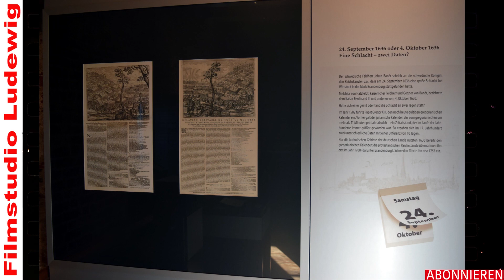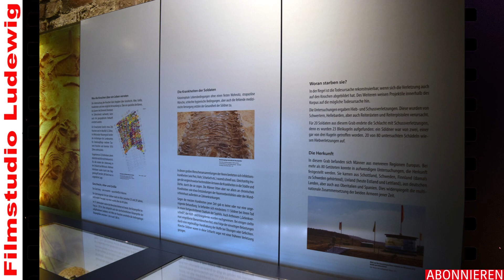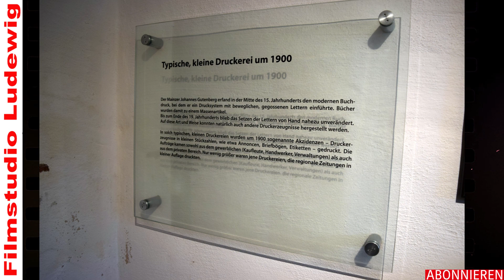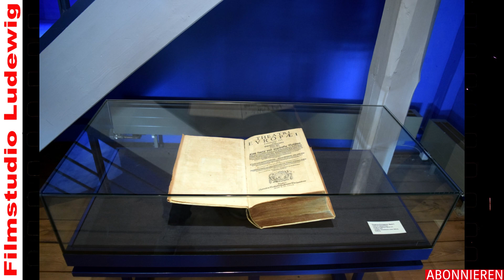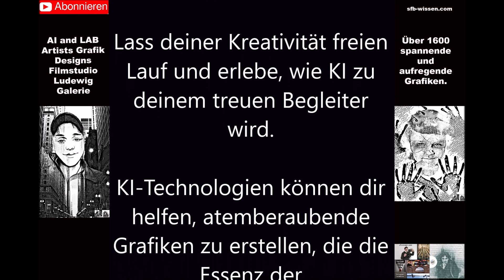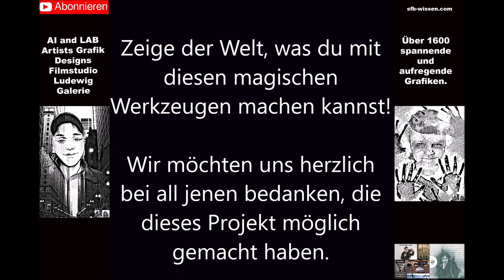Kreismuseen Alte Bischofsburgmit Museum Dreißigjähriger Krieg und Ostprignitzmuseum I Galerie I Auss